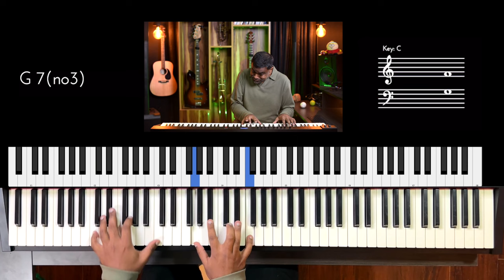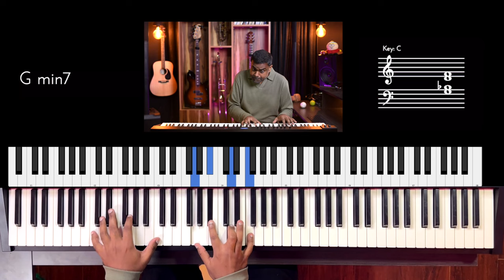Riff #3206 - Jason Zac